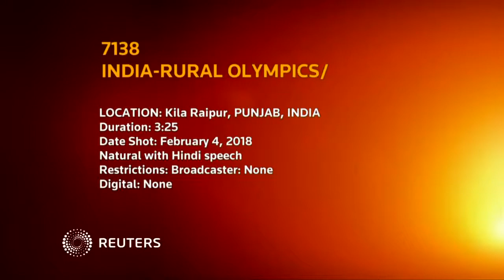Elephant race and flying man bring down the curtain on India’s 'Rural Olympics'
A grand elephant race and a man flying in a power glider over thousands of spectators ended the annual rural sports spectacle in India on Sunday.